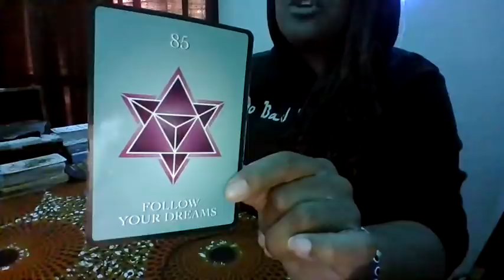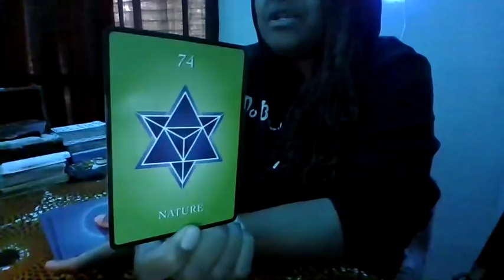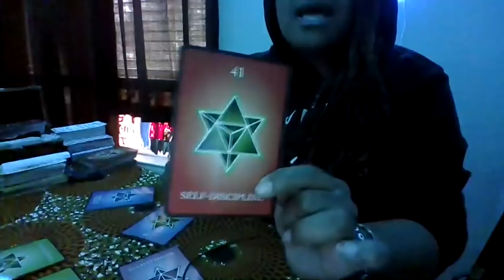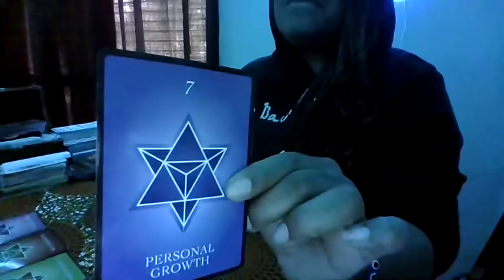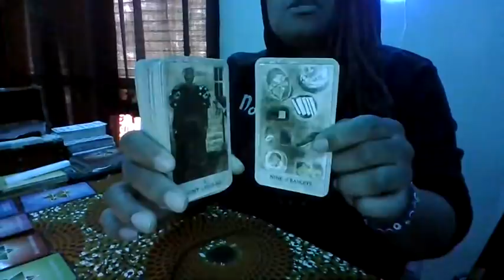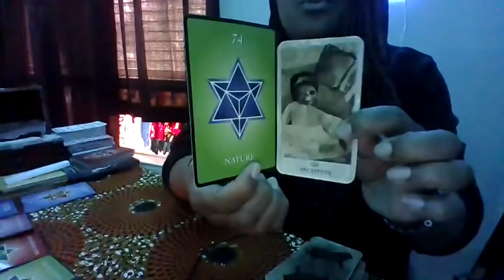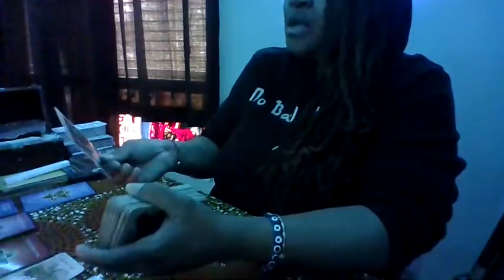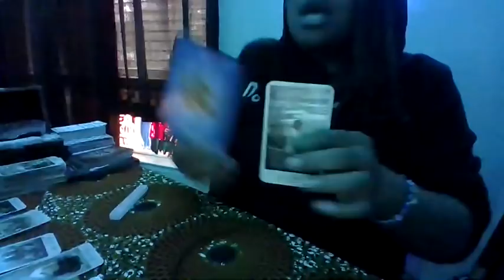SCORPIO SUM1 HAD A GRAND EPIPHANY & NOW KNOWS THIS CONNECTION IS BIBLICAL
THIS IS A VERY SPECIFIC MSG-SOME OF YOU SCORPIOS MAY BE RECONNECTING WITH A TWIN THAT IS FROM YOUR PAST! OF COURSE YOU HAVE FREE WILL & THE CHOICE IS ENTIRELY YOURS! IF YOU LIKE IT- I LOVE IT :)

*ASE*